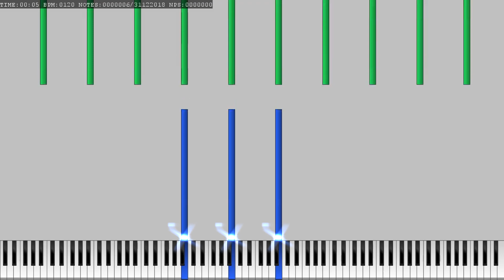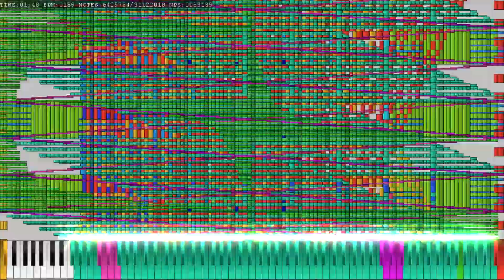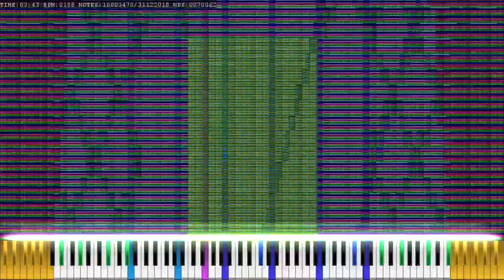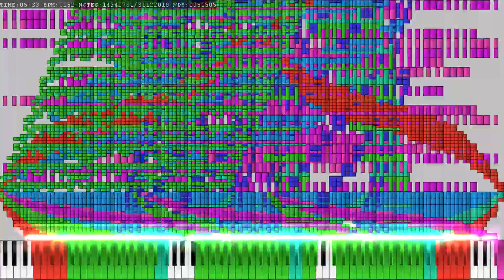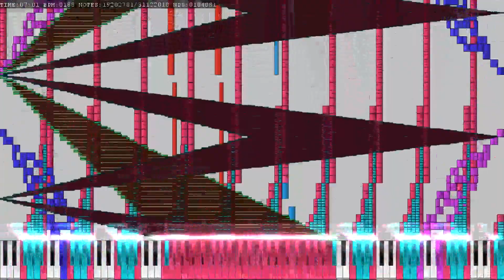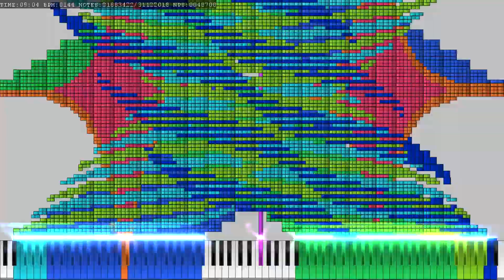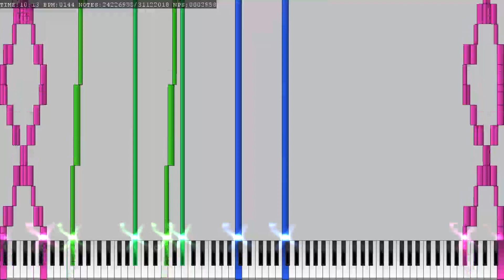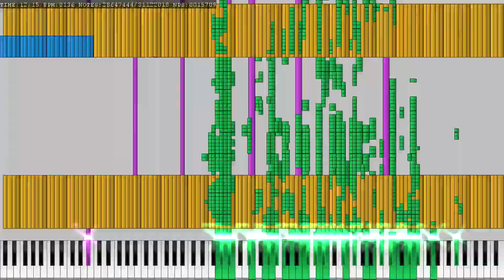[Black midi](new year 2019) 9999 in 1.mid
Midi info.